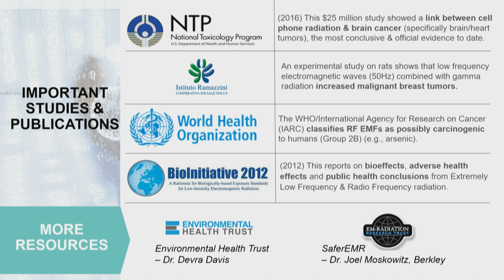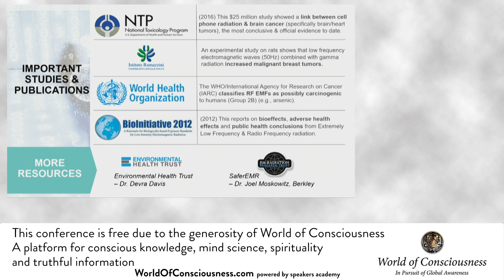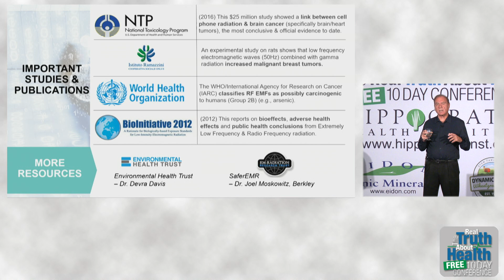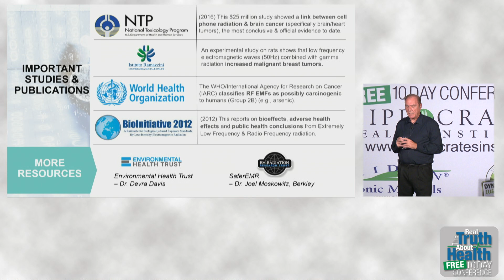Are Kids In Serious Danger From Wi-Fi In Schools? - By Author Daniel Debaun